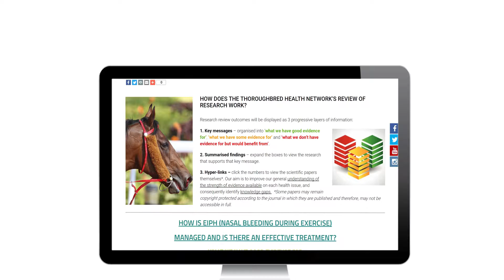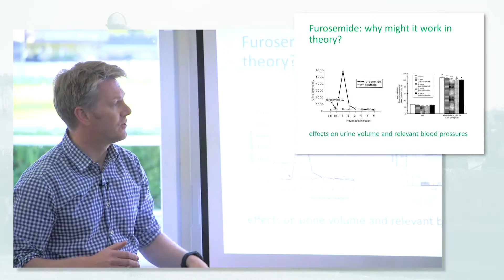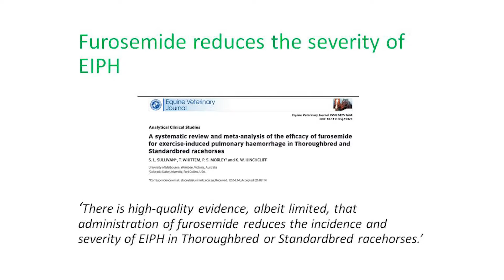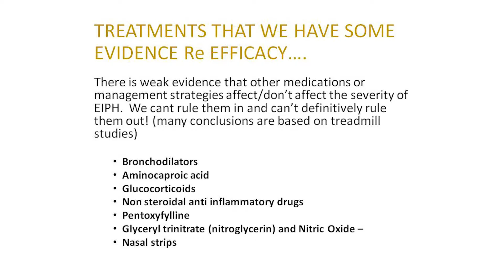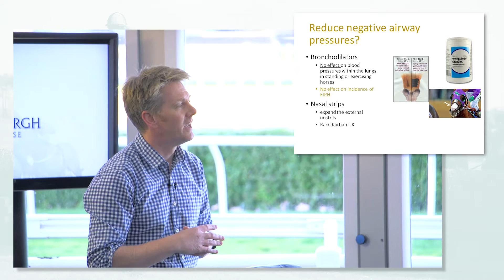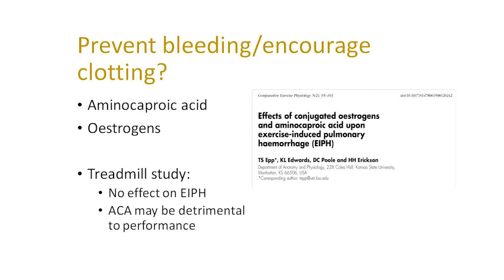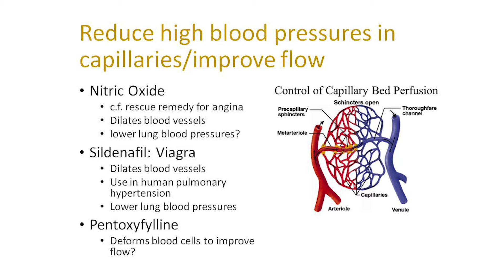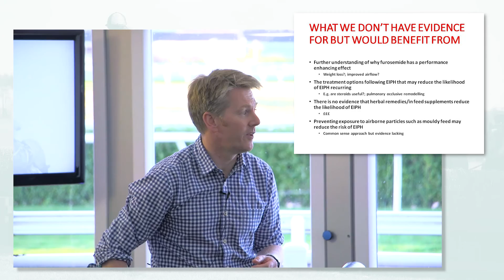Treatments for bleeding (EIPH) in horses: based on the evidence we have.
DETAIL: Exercise Induced Pulmonary Haemorrhage (EIPH) is a condition where the horse bleeds into the lungs during exercise.  There is a high incidence of EIPH in racehorses and horses are commonly referred to as 'Bleeders'.  EIPH affects athletic performance but what treatments are available?

Dr. John Keen from the University of Edinburgh discusses the treatments that are available for EIPH in accordance to the strength of scientific evidence available; identifying treatments with strong scientific evidence and those which would benefit from further research.

This is a 20 minute video, filmed during our first veterinary workshop, which are FREE to members of the THN.